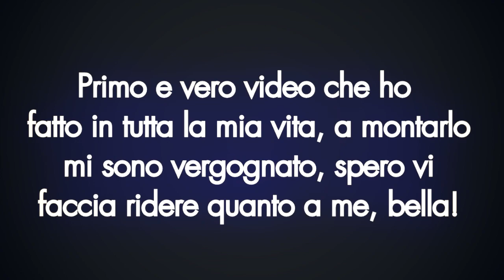Gioee: IL MIO PRIMO TRICK // 2010* Live Commentary!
Non che adesso sia molto migliorato da allora, ahahahah
Spero vi faccia ridere, nessuno nasce imparato no? =)

SOCIAL NETWORKS AND FRIENDS!